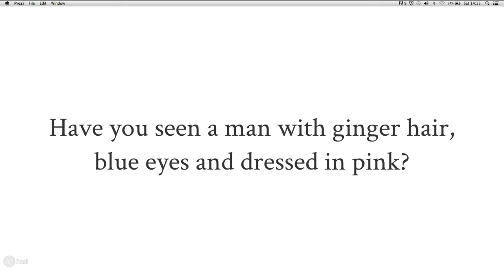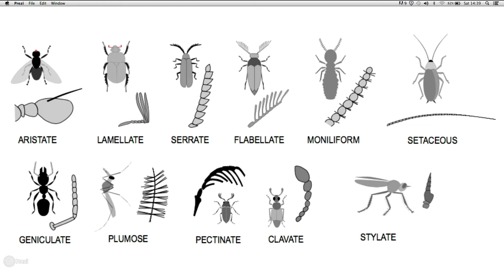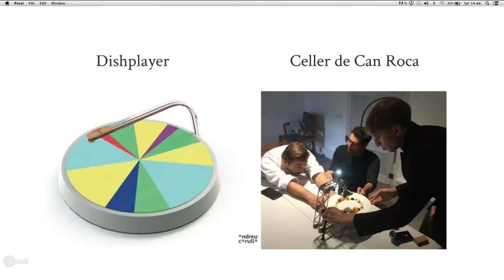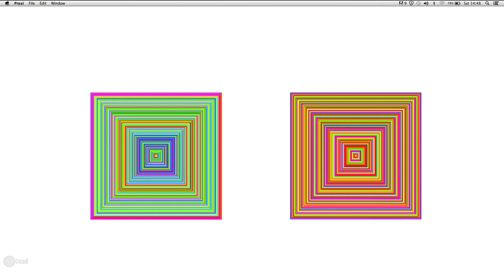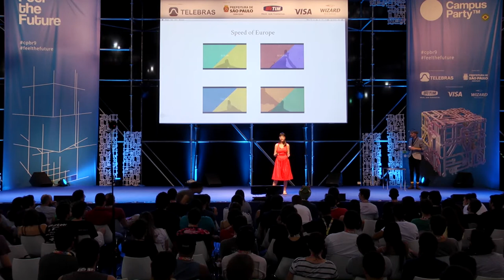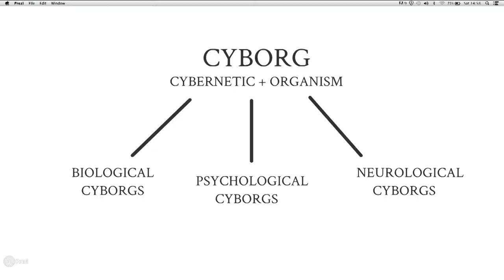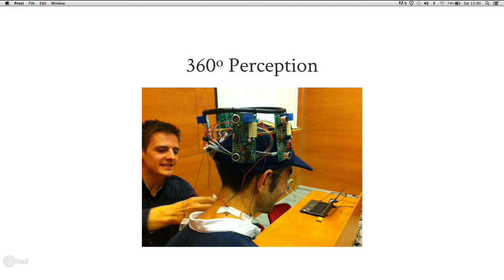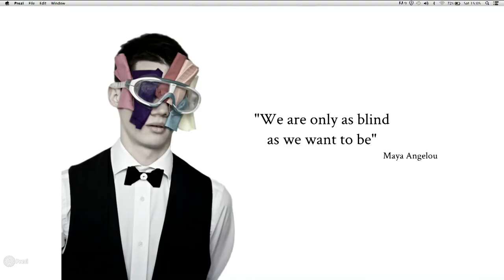CPBR9 - Palco Principal - 30 5